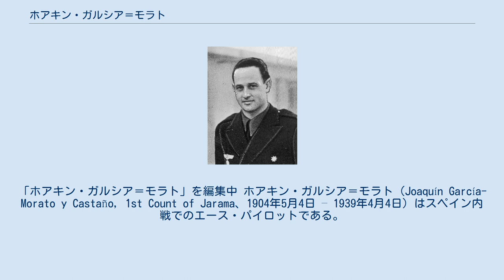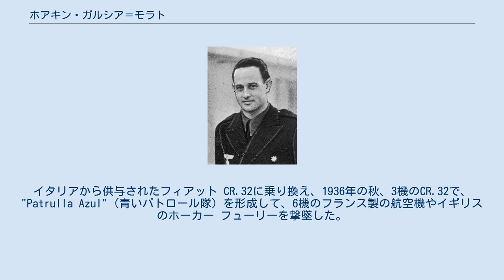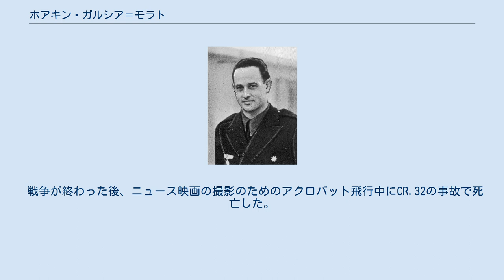ホアキン・ガルシア＝モラト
「ホアキン・ガルシア＝モラト」を編集中 ホアキン・ガルシア＝モラト（Joaquín García-Morato y Castaño, 1st Count of Jarama、1904年5月4日 – 1939年4月4日）はスペイン内戦でのエース・パイロットである。
フランコ軍に属し、ハインケルHe51やフィアット CR.32で40機の撃墜を記録したとされる。
 内戦前から、リーフ戦争に参加し、熟練したパイロットとして知られていた。
スペイン内戦が始まった時、休暇でイギリスに滞在していたが、戦争がはじまると、ナショナリスト空軍に参加し、1936年8月12日にニューポール・ドラージュ NiD 52で、Antequera上空で、3機のヴィッカース ヴィルデビースト3機と闘い、1機を撃墜した。
ドイツから供与されたハインケル He51の最初の1機にのり、8月18日にリパブリカンのNiD 52と爆撃機ポテ 540を撃墜し、9月2日にもNiD 52を撃墜した。
イタリアから供与されたフィアット CR.32に乗り換え、1936年の秋、3機のCR.32で、 "Patrulla Azul"（青いパトロール隊）を形成して、6機のフランス製の航空機やイギリスのホーカー フューリーを撃墜した。
11月5日には12機目の撃墜を記録した。
ソビエト製の機体と戦い、I-15を撃墜し、CR.32より速度の速い、ツポレフ SB-2爆撃機2機を、高空から降下して撃墜したものも含まれる。
1,012時間の作戦行動で40機の撃墜を記録し、撃墜されたのは、1937年に訓練中の味方の新人パイロットによる事故だけであった。
 戦争が終わった後、ニュース映画の撮影のためのアクロバット飛行中にCR.32の事故で死亡した。